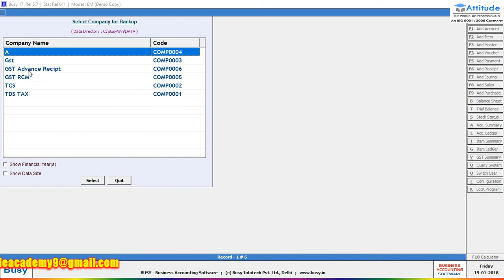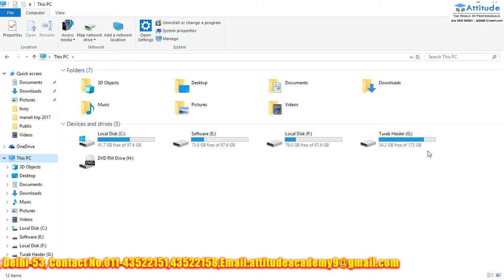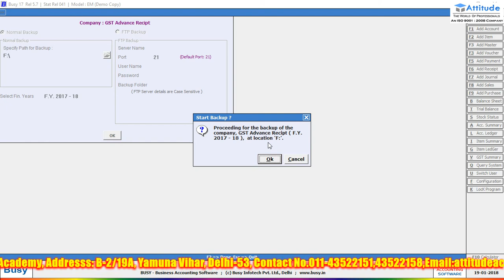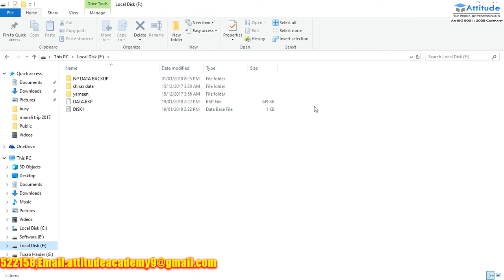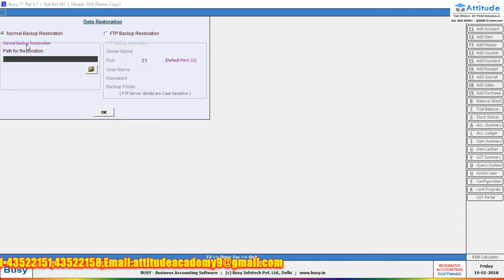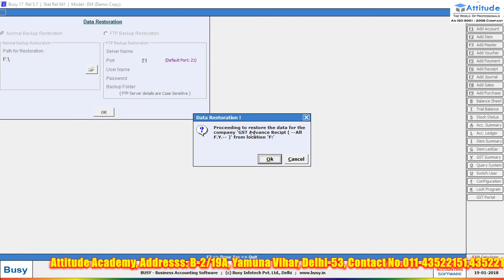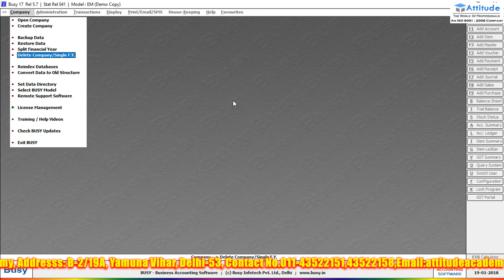Backup And Restore In Busy 17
Hello guys, In this video we are discussing about "Backup And Restore In Busy 17".

So please watch out our full video to get detail, about this concept.